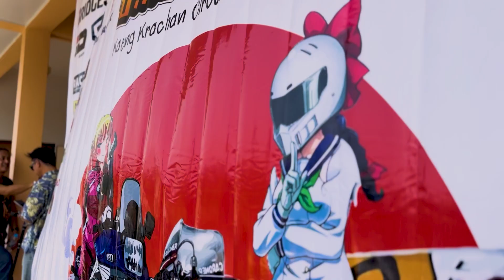ไบเกอร์สายเก๋า รวมพลซิ่งสนั่นแทร็คแก่งกระจาน งานยี้รถเก่า ปี 5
นิตยสาร มอเตอร์ไซค์ อัพเดทข่าวสารวงการมอเตอร์ไซค์ แลกเปลี่ยนความรู้ พูดคุย สำหรับคนที่รักสองล้อทุกประเภท